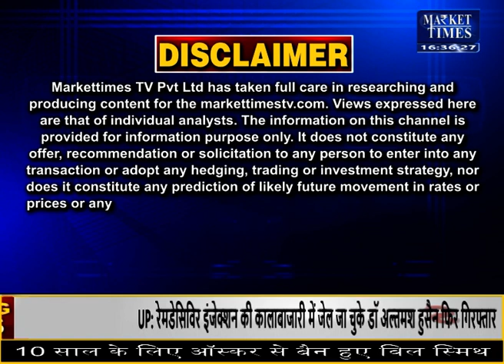चने की खरीद पर आया बड़ा फैसला ! Market Times TV